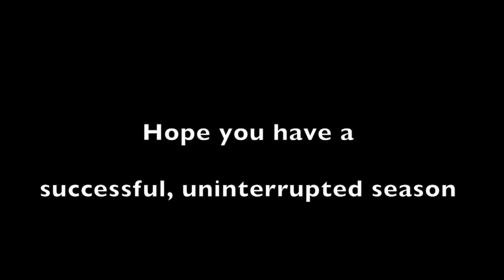Buffalo Lady Bison Softball - Jamboree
Lady Bison comprehensive highlights from their games against Forsyth and Hollister at the Forsyth Softball Jamboree.